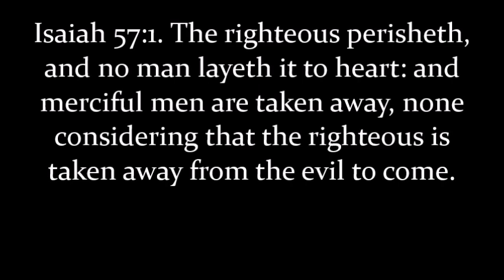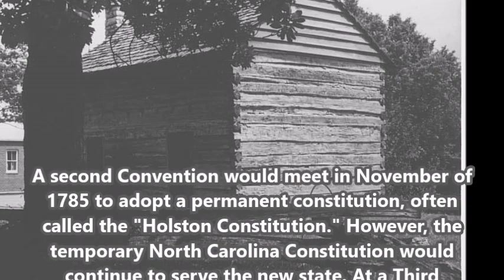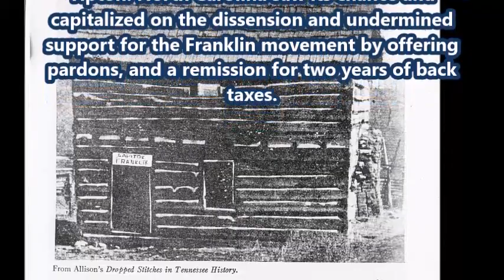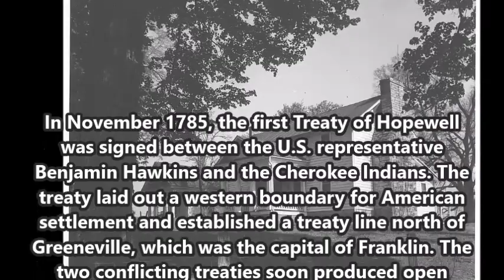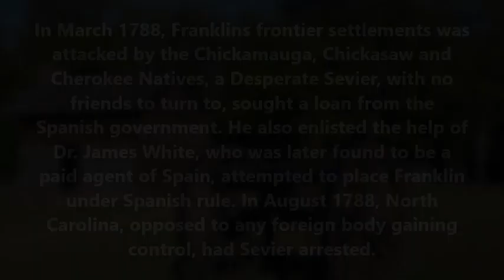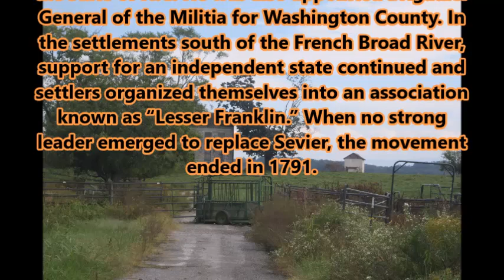EarlyTnHistory History of the Lost state of Franklin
Welcome to another exciting edition of Old History!! today we will cover the State of Franklin! c'mon in and have a sit.
Special thanks to adrian von zeigler for his awesome music,